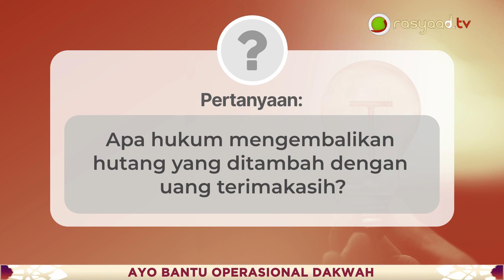Tanya Jawab| Ustadz Ali Nur - Hukum mengembalikan hutang yang ditambah dengan uang terimakasih?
📝 Judul : Hukum mengembalikan hutang yang ditambah dengan uang terimakasih?

Frekuensi: 3766
Polaritas : H
Simbol Rate: 21818

A.N: YAYASAN LAJNAH DAKWAH MEDAN